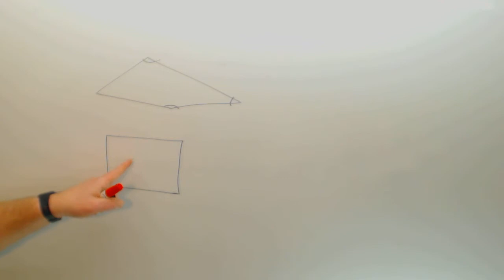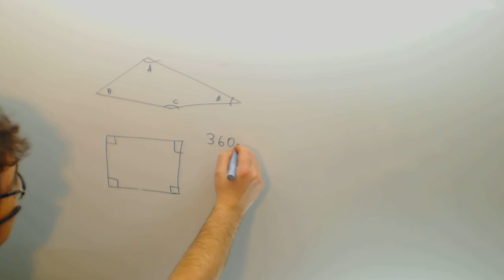Suma de los angulos de un cuadrilatero Matematicas 6º Primaria Academia Usero Estepona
Suma de los angulos de un cuadrilatero Matematicas 6º Primaria Suscríbete a nuestro canal en Youtube para ayudarnos a seguir creciendo Academia Usero en Estepona, el centro de formación con más vídeos en Internet del Mundo presenta